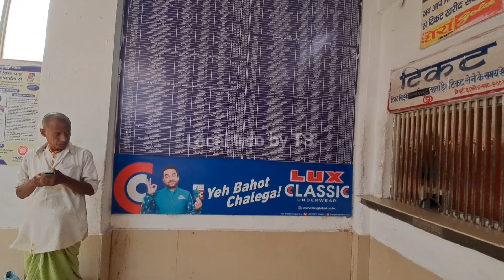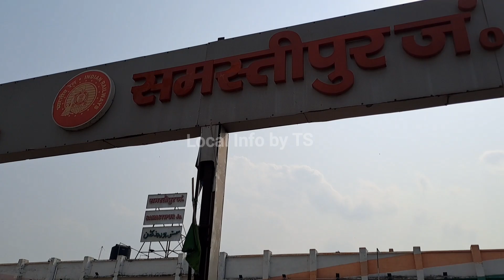Samastipur junction | Samastipur railway station | station division journey